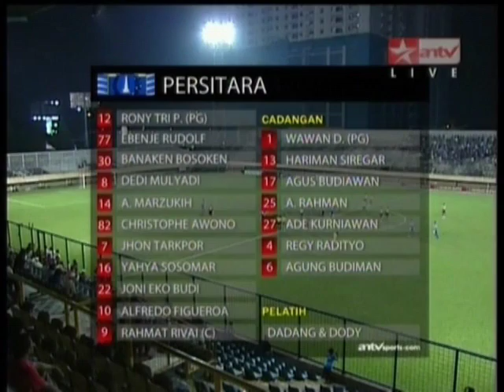T Sonkaliey part 2